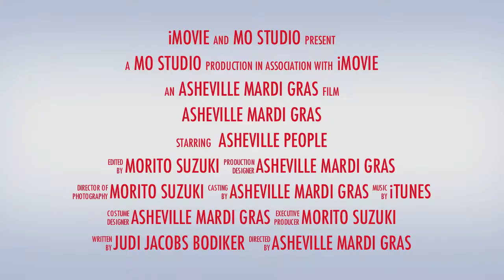Asheville Mardi Gras 2017 Trailer